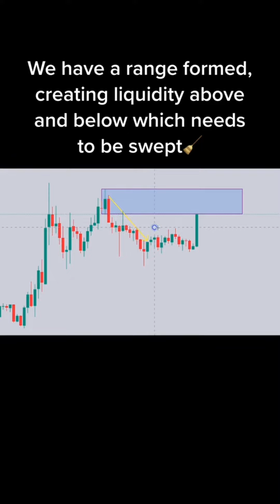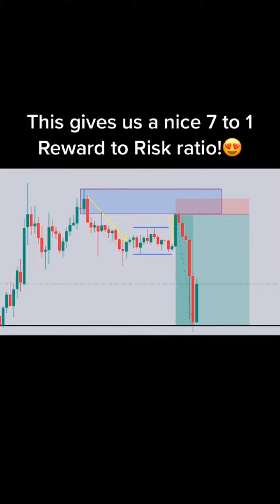Collection of Forex Trading